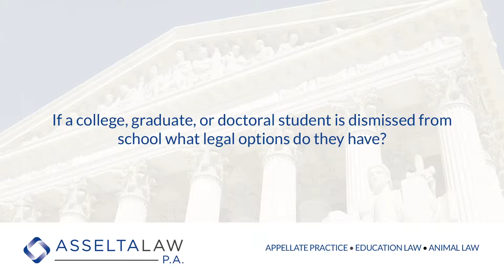If a college graduate or doctoral student is dismissed from school, what legal options do they have?